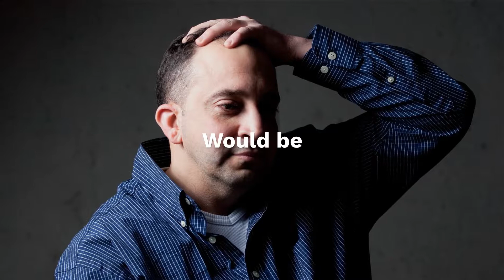Mini Wisdom: Ego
Simply profound and lighthearted observations about self-awareness and ego. Short, sassy and smile inducing.